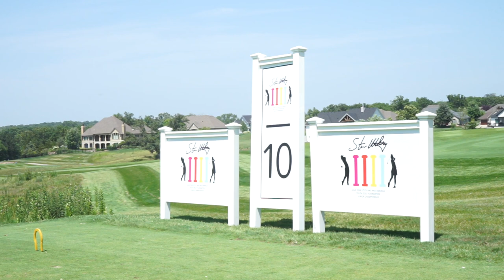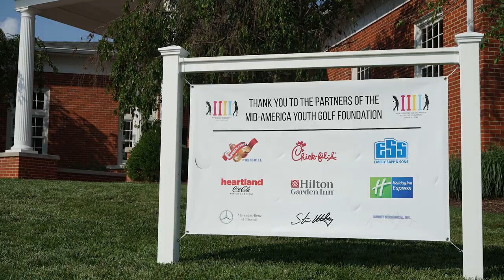Co-Founder of Mid-America Youth Golf Foundation, Dr. Puri discusses why he gives back to Junior Golf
Title sponsor of the AJGA Stan Utley and Mid-America Youth Golf Foundation Junior Championship founder talks about why this event is important in the Missouri area and why the MAYGF supports the AJGA's mission.